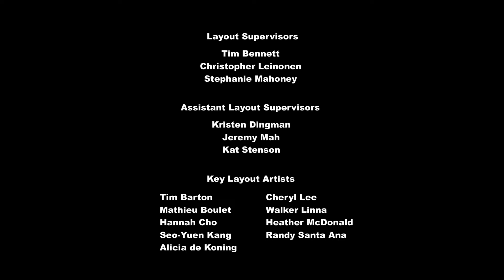My Little Pony: Arkadaşlık Sihirlidir - Sezon 6 Bölüm 7 ( Acemi Dash )